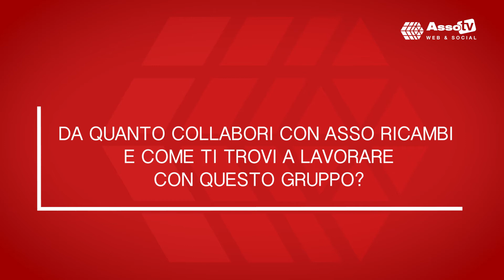Danilo Canonico - DEMAUTO - Asso Ricambi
Danilo Canonico - Area Commerciale DEMAUTO - Asso TV - Consorzio Assoricambi